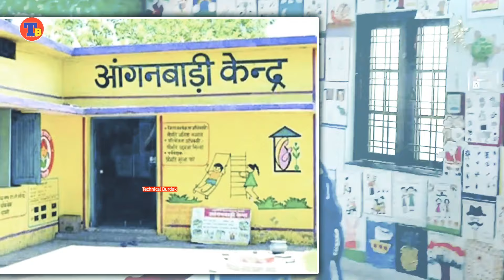उपमुख्यमंत्री दिया कुमारी ने राजस्थान की जनता को दी बड़ी सौगात | Diya Kumari